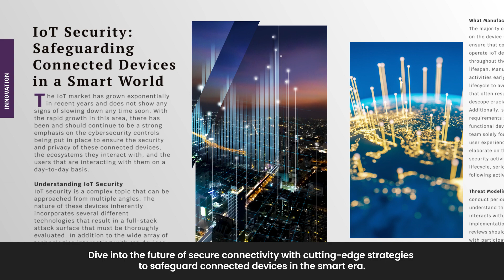Delve Into the 45th Issue of the PECB Insights Magazine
Dive into the latest industry trends and knowledge with the 45th issue of PECB Insights Magazine!

Discover the latest innovations, trends, and breakthroughs that are reshaping our future, from AI and blockchain to digital transformation, we explore the frontiers of innovation. The theme of this issue is Innovative Technologies, and we have gathered experts in the field to share their insights on multiple topics, such as GDPR, AI, Quantum Computing and more.

Access the complete issue of the 45th PECB Insights Magazine for FREE